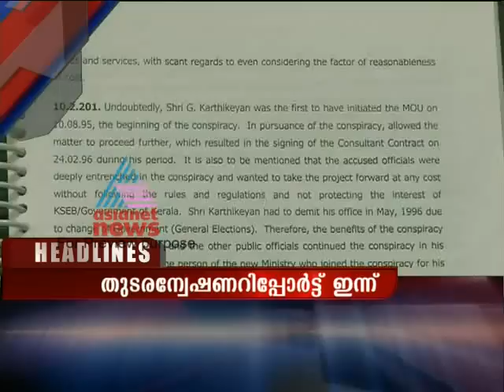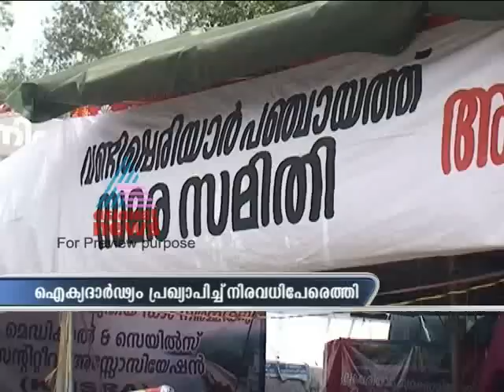Asianet News@0900hrs Dec 19,2011 Part 1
Top Stories:
1)CBI court to here SNC Lavalin case
2)Stones pelted at KSRTC buses in Kerala-TN border
3)Lokpal row: Cabinet to meet today
4)Santa Yatra 2011